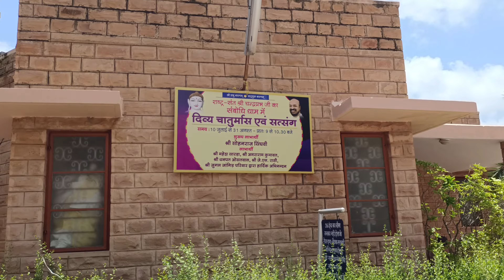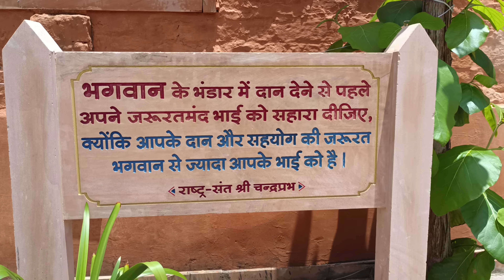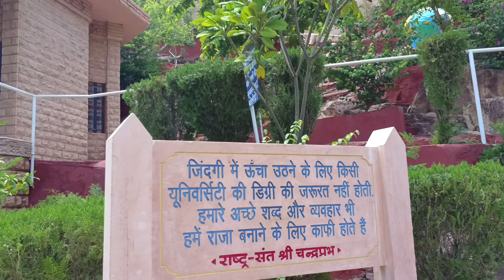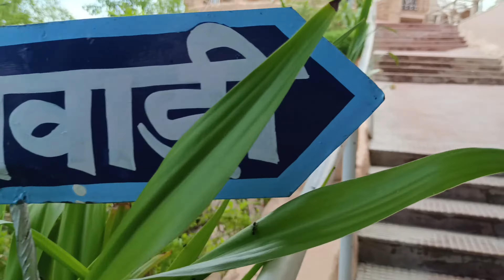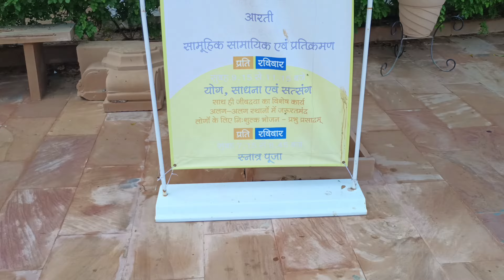यहां आ कर दिल को सुकून मिलता है || संबोधी धाम कायलाना रोड जोधपुर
video history

Sambodhi dham in jodhpur

Jodhpur to sambodhi dham distance.

Where is Jodhpur?

 where is sambodhi Dham

संबोधि धाम जोधपुर शहर में कायलाना रोड के पास स्थित एक धार्मिक ट्रस्ट है। ईमानदारी, विचार और सदाचार की विजय पर स्थापित यह दिव्य प्रतिष्ठान सत्संग और साधना में रुचि रखने वालों के लिए एक शाश्वत तीर्थ है। 1997 में स्थापित, 'संबोध्य धाम' की आधारशिला मूर्ति-संत, भगवान श्री महिमा प्रभा सागर जी के आसपास के क्षेत्र में रखी गई थी। संबोधि धाम जोधपुर शहर के केंद्र से 11. 5 किमी की दूरी पर स्थित है।

यह स्थान विभिन्न जातियों, समुदायों, धर्मों और संप्रदायों के लिए आकर्षण का केंद्र है। प्रकृति और पहाड़ियों से घिरा हरा-भरा परिसर। यहां एक आकर्षक कला मंदिर है जो भारतीय संस्कृति और वैभव को उजागर करता है। दिव्य आभा के साथ एक ध्यान अवलोकन सभागार। पहाड़ी की चोटियों पर बना अष्टपद मंदिर एक भव्य सौन्दर्य है। इन सबके अलावा, भगवान शिव, भगवान विद्याधुनी और मां सरस्वती के कई बहुत ही रोचक चित्र हैं। विश्व के महान संतों, दार्शनिकों और विचारकों का साहित्य भी पढ़ने के लिए उपलब्ध है।

दिव्य जीवन का शिविर संबोधि धाम ट्रस्ट द्वारा ध्यान सिखाने के लिए शुरू किया गया विशेष कार्यक्रम है। उनके विशेष कार्यक्रमों का कार्यक्रम उनकी वेबसाइट पर उपलब्ध कराया गया है। इसके अलावा ट्रस्ट द्वारा समय-समय पर कई सत्संग, प्रवचन आदि का आयोजन किया जाता है। संबोधि धाम में साल भर उत्सव का माहौल रहता है। संबोधि धाम एक विशाल क्षेत्र में फैला हुआ है, इसलिए इस शुभ स्थान के पूर्ण भ्रमण में आगंतुकों के समय के 4-5 घंटे लग सकते हैं।

जोधपुर के पास शांतिपूर्ण, शांत, भक्तिपूर्ण या प्रेरक वातावरण की तलाश करने वाले लोगों को निश्चित रूप से संबोधि धाम की यात्रा करनी चाहिए। सत्संग, प्रवचन और ध्यान गतिविधियाँ आगंतुकों के लिए कायाकल्प करने वाली हो सकती हैं। संबोधि धाम की यात्रा सुबह 9:00 बजे से शाम 6:00 बजे तक करने की सलाह दी जाती है। परिसर में जाने के लिए कोई प्रवेश शुल्क नहीं है लेकिन उनके ध्यान कार्यक्रमों में शामिल होने के लिए पूर्व बुकिंग की आवश्यकता है।